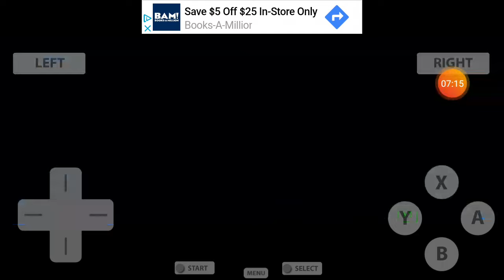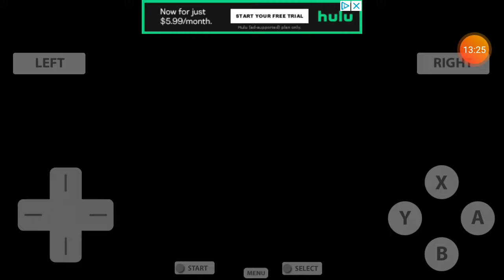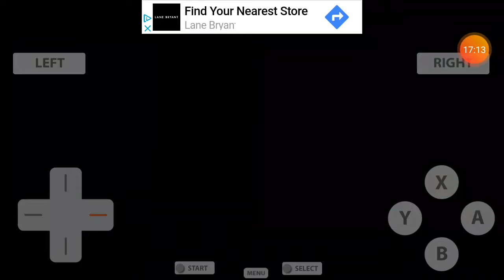Pokemon black ep 9: dragon quest!